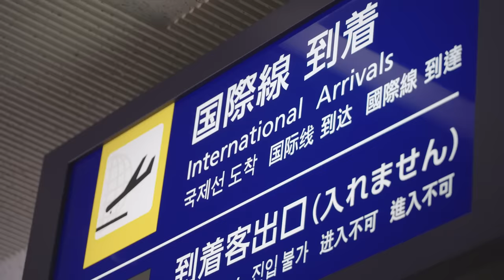桃太郎的故鄉 日本岡山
歡迎台灣的各位來岡山。
岡山是日本著名的民間故事“桃太郎”的故鄉。
岡山有著與桃太郎相關的傳說和文化。
這裡也是美味桃子的生產地，
生產柔軟多汁的岡山白桃而引以自豪。

聽說台灣人都喜歡桃太郎。
作為岡山縣民，感到非常高興。
開朗和充滿活力的岡山縣民及桃太郎。
在岡山等著大家來玩
希望有一個愉快岡山之旅

- 了解更多信息 -
●岡山旅WEB

〈岡山旅遊小貼士 〉
●有直飛航班
●從岡山前往京都、大阪、廣島等地也很方便
●水果很好吃
●拉麵很好吃
●還有溫泉
●遊客沒有東京或京都那麼多
●有很多與桃太郎有關的特產

〈 電影演員介紹 〉
●梶原凪 - KAJIHARA NAGI
出身於岡山縣　擅長跳舞

●韋斯特蘭 - WEST LAND
岡山縣出身的漫才師
2022 年 “M-1 大獎賽” 獲勝者

●空氣樓梯 - KUUKI KAIDAN
岡山縣出身的短劇師（成員　水川叢）
2021年 “孔特之王” 獲勝者

●伊原木隆太 - IBARAGI RYUTA
岡山縣知事

※獲得岡山後楽園特別許可後的表演

台湾のみなさん、ようこそ岡山へ。
岡山は日本の有名な昔話 「桃太郎 」の故郷です。
岡山には桃太郎にちなんだ伝説や文化があります。
おいしい桃の産地でもあり、
柔らかくてジューシーな岡山の「白桃」は自慢の一品です。

台湾のみなさんは桃太郎がお好きだと聞いています。
岡山県民としてひじょうにうれしいです。

明るく元気な岡山県民と桃太郎が
岡山でみんなをお待ちしています。
岡山の旅を楽しんでね。

〜詳しくは〜
●岡山観光WEB

〈岡山旅行のポイント〉
●直行便があります
●岡山を拠点にして、京都、大阪、広島などに行きやすい
●フルーツがおいしい
●ラーメンがおいしい
●温泉もあります
●東京や京都と違ってゆったり過ごせます
●桃太郎にちなんだお土産がたくさんあります

〈ムービーの出演者紹介〉
●梶原凪 - KAJIHARA NAGI
岡山県出身のタレント　ダンスが得意

●ウエストランド - WEST LAND
岡山県出身の漫才師
2022年「M-1グランプリ」優勝

●空気階段 - KUUKI KAIDAN
岡山県出身（メンバーの水川かたまり）
2021年「キングオブコント」優勝

※岡山後楽園では特別な許可を得て踊っています